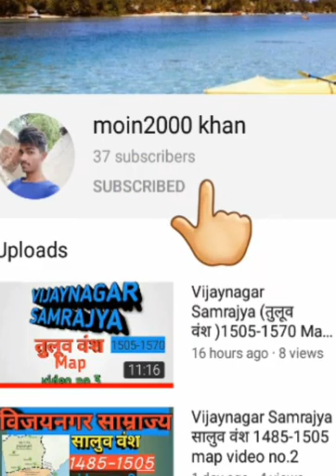Mughal Vansh (Humayun mapping) video number -2